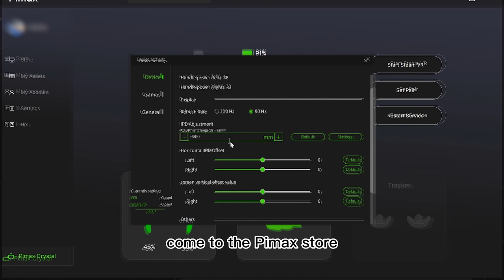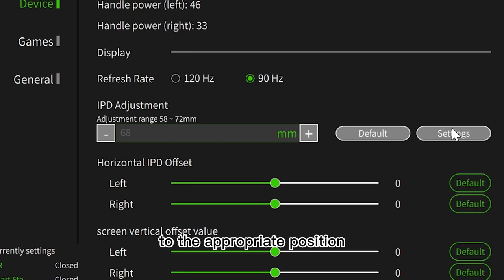How to set IPD with the Pimax Crystal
Pre-order the Crystal here or leave your email for a coupon